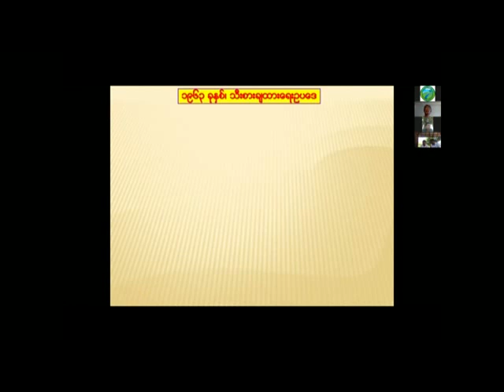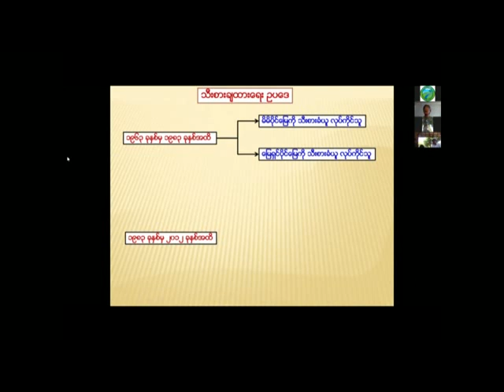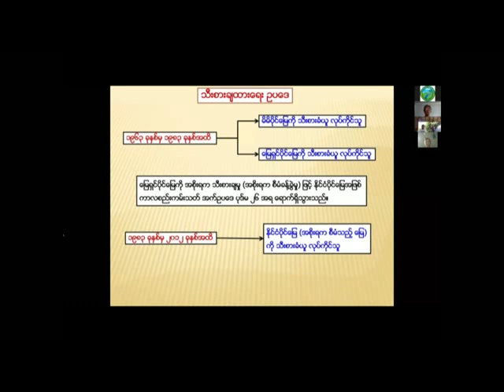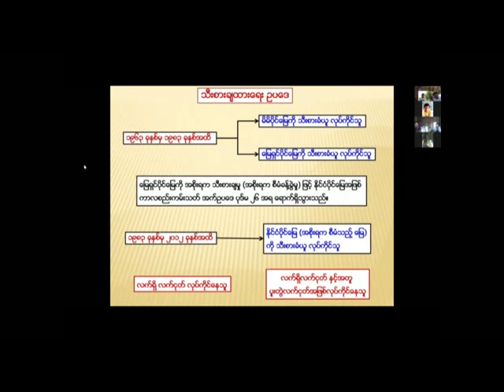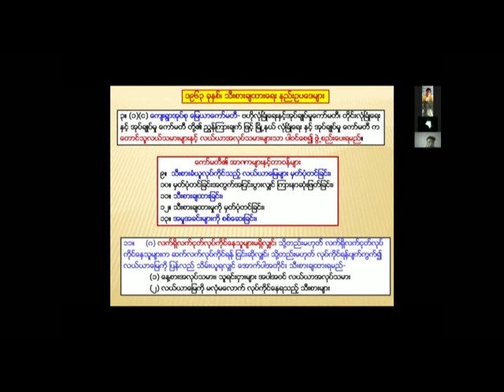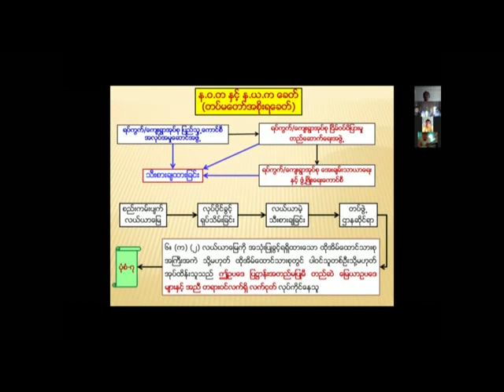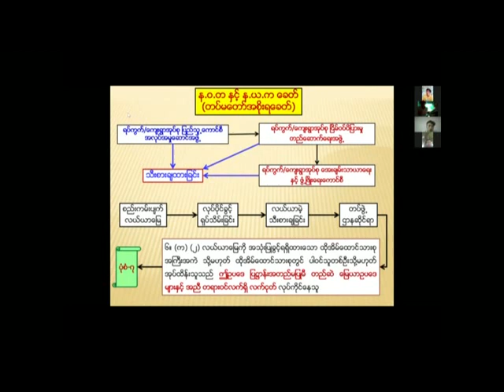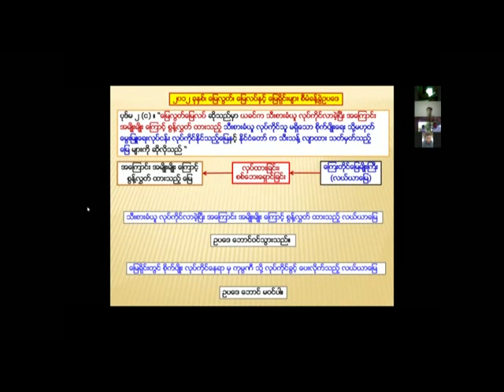20200926 U Mg Mg Nyunt Land Grabing 004 mpeg4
၂၆. ၉. ၂၀၂၀ ရက်နေ့ (Online Zoom Training) သင်တန်း၌ လယ်ယာကိစ္စများလိုက်ပါဆောင်ရွက်နေသော တောင်သူလယ်သမားခေါင်းဆောင်များကို ဦးမောင်မောင်ညွန့် (ဥပဒေသုတေသီ)မှ မြေသိမ်းယူခြင်းနှင့် မြေကိုဆုံးရှုံးစေခြင်းအကြောင်းအရာများကို ဆွေးနွေးဟောပြောနေပုံ ၄